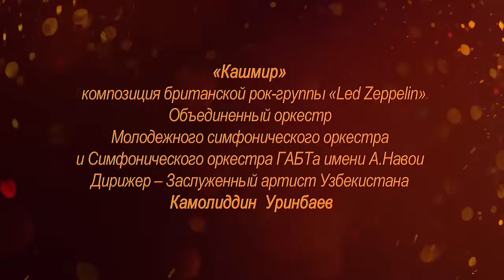06 Kashmir 2